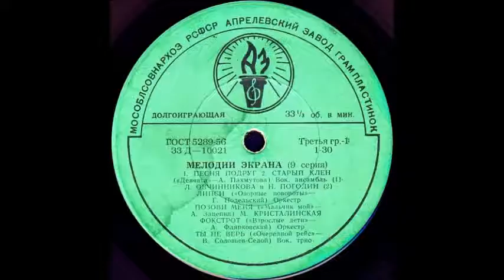ПЕСНЯ ПОДРУГ («Девчата» - А. Пахмутова) исп. Вок.ансамбль